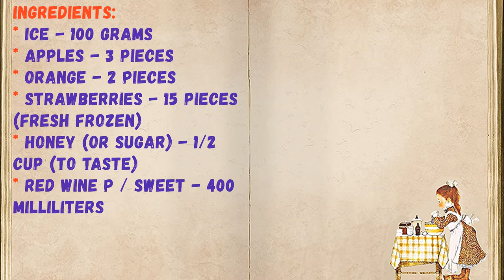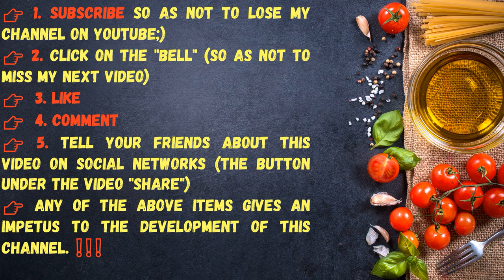Frangria - Alcoholic Drink / Book of recipes / Bon Appetit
✅ Frangria - Alcoholic Drink 👇

Ingredients:
* Ice - 100 grams
* Apples - 3 Pieces
* Orange - 2 Pieces
* Strawberries - 15 Pieces (fresh frozen)
* Honey (or sugar) - 1/2 cup (to taste)
* Red wine p / sweet - 400 Milliliters

👉 Step by step cooking 👇

1. Prepare the necessary products.

2. Squeeze the juice from oranges. Peel and slice the apples. Combine all ingredients in a chopper bowl. Punch until smooth.

3. Frangria is ready! This drink will be a real hit at your hot party.